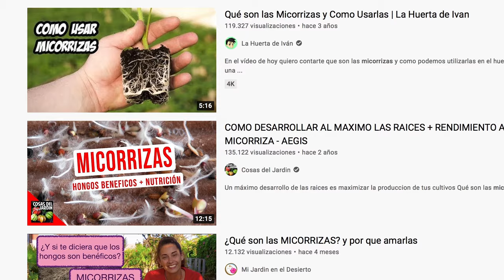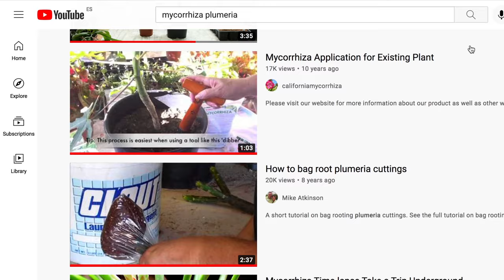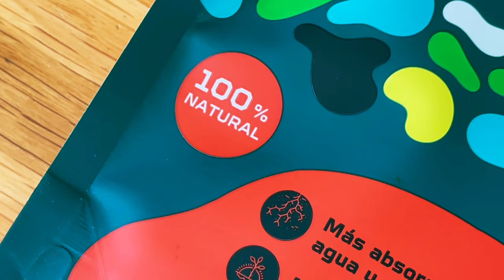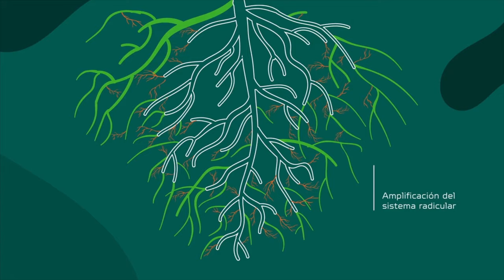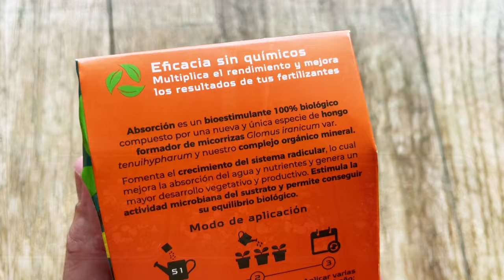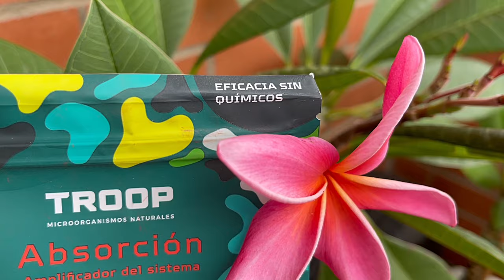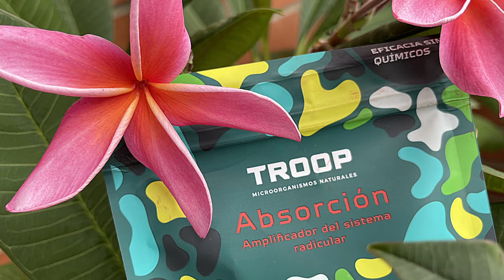🧐TEST de MICORRIZAS en PLUMERIAS (PARTE 1) - ¿Funcionarán? 👀💡🌱🌿plumerimax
La forma de cuidar tus plumerias DEBE MEJORAR ✅. Emplea MICORRIZAS para mejorar el CRECIMIENTO y VIGOR de tus PLUMERIAS.

Todo esto y más en profundidad lo encontrarás en este vídeo en su primera parte.

Si quieres saber más sobre las MICORRIZAS en general, te recomiendo ver los siguientes vídeos: